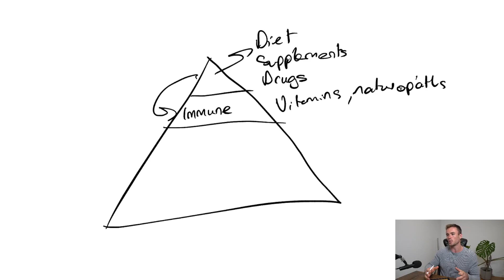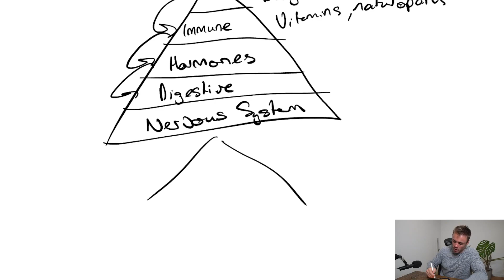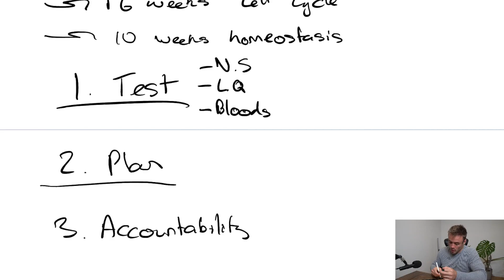This Fixes Low Energy and Burnout for Business Owners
If this episode resonates with you there are 3 ways you can get more help from James and our team:

1. Schedule a gameplan call
On this call we will 1. Map out the changes needed to get you from your current state to your ideal state then 2. Create a gameplan to make these changes happen

Click the link below to schedule a time

2. Join our Facebook group, High Performance Men
You'll be given access to 3 live calls per week on how what you need to do to perform at your peak

3. Message James on Facebook or email him